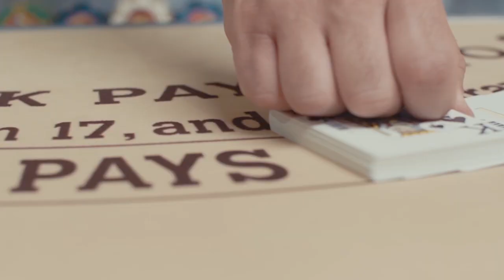Casino video 720